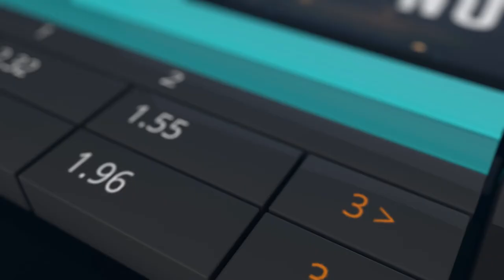London Conspiracy vs Balkan Bears ~ Mountain Trail Challenge ~ Winner Bracket semi-Final ~ Game 1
The mountain trail challenge match between London Conspiracy and The Balkan Bears. Played on 26 may 2015.
Casters: Sander and Dragondropdota.